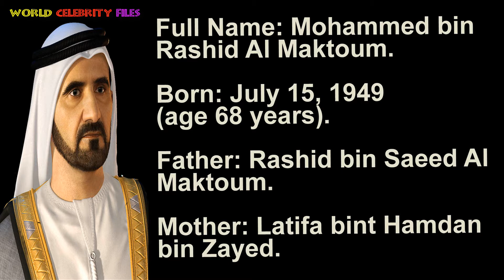Mohammed bin Rashid Al Maktoum Lifestyle ★2018 [Dubai King]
Maybe you want to watch Videos

Follow This Link:
Thanks View This Video